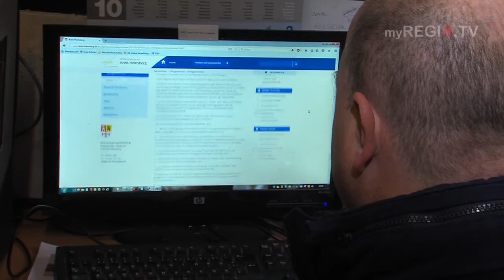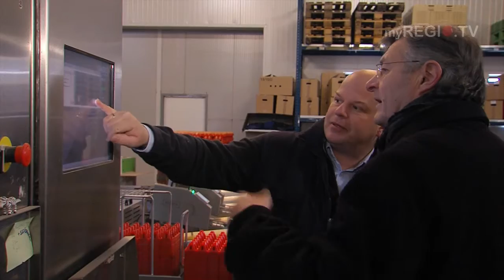myREGIO.TV: Virus H5N8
Die gefürchtete Vogelgrippe ist in Nordrhein Westfalen angekommen.
Der todbringende Virus H5N8 bedroht das Geflügel.
Bei den Veterinärämtern der Städte und Kreise läuten die Alarmglocken. Auch im Kreis Heinsberg werden Schutzmaßnahmen getroffen.
Die Folgen sind für die Geflügelzüchter dramatisch.
Ein Beitrag unseres Reporters Michael Köhler.